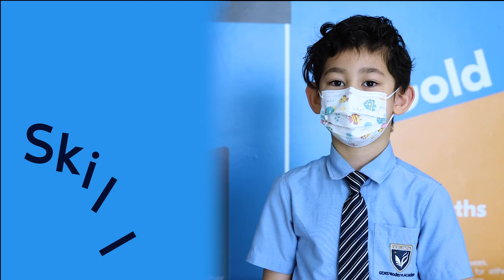SchoolsCompared present... the happiest schools in the UAE: GEMS Modern Academy Dubai 2021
SchoolsCompared.com presents the next in our series showcasing the very happiest schools in the UAE. Here we look at GEMS Modern Academy in Dubai featuring students from across the school and Ms. Nargish Khambatta, GEMS Modern's Principal and Vice President Education. GEMS Modern Academy is the region's only KHDA Outstanding Indian Curriculum International Baccalaureate school, and a winner of the SchoolsCompared.com Award for Best Indian Curriculum School in the UAE 2019-20. The school has been rated outstanding by the Dubai regulator of Schools, the KHDA, consistently in every successive year since 2011.
Here GEMS Modern Academy becomes a much deserved winner of the greatest compliment of all: to be an accredited SchoolsCompared Happiest School for Children 2021.